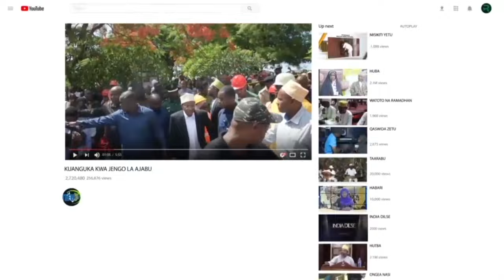KUMEKUCHA SIKILIZA POINTI ZA MAKAMU WA RAIS IZO-KUMELETA MABADILIKO MAKUBWA KUKUA MATUMIZI TECHNOJIA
STORY YA MAKAMU WA PILI WA RAIS ZANZIBAR- ATEMBELEA MAONESHO YA 8 . 8 DOLE

Makamu wa Pili wa Rais wa Zanzibar Mhe. Hemed Suleiman amesema kukuwa kwa matumizi ya Teknolojia ya kilimo nchini kumeleta mabadiliko makubwa katika Sekta ya Kilimo na Ufugaji.

Ameyasema hayo wakati alipotembelea na kukagua bidhaa mbali mbali za kilimo na ufugaji katika maonesho ya Wakulima ya Nane Nae Yanayoendelea katika viwanja vya Dole kizimbani wilaya ya Magharibi “A” Unguja.

Makamu wa Pili wa Rais amesema maonesho ya Nane Nane yanatoa fursa kwa wananchi ya kupata taaluma ya kuweza kulima na kufuga kwa kutumia mbinu mbali mbali za kisasa ambazo Mkulima huweza  kuvuna mazao mengi kwa muda mfupi.

Aidha Mhe. Hemed amesema Kilimo, Ufugaji na Mazingira vina tija kubwa katika maisha ya kila siku hivyo ni vyema wakulima na wafugaji kutumia Teknolojia ya kisasa ili kuweza kuendana na ushindani uliopo katika soko la dunia.

Sambamba na hayo Makamu wa Pili wa Rais Zanzibar amesema kuwa Serikali itaendelea kuliboresha eneo la maonesho ya wakulima ili liweze kutoa huduma zilizobora kwa wakulima na wananchi ambapo amewataka wananchi kutembelea eneo hilo kwa lengo la kujifunza kilimo cha kisasa na chenye tija ndani yake.

Nae Waziri wa Kilimo, Maliasili na Mifugo Zanzibar Mhe. Shamata Shaame Khamis amesema mwamko wa wafanyabiashara katika maonesho hayo umekuwa mkubwa na kuvuuka lengo la Wizara la kusajili wajasiri amali 500 jambo ambalo limewanyima fursa baadhi yao ya kushiriki katika maonesho hayo kutoka na wingi wa maombi.

Mhe. Shamata amesema kutoka a na mwamko wa wajisiamali kujikita kwa wingi katika kilimo na ufugaji kumepelekea  ongezeko la uzalishaji wa ndani hasa wa mazao ya mboga mbogo na kupunguza kuagiza bidhaa hizo kutoka nje ya Zanzibar .

Amesema kwa sasa Serikali kupitia Wizara ya Kilimo inajipanga kutanua wigo zaidi wa maonesho hayo kwa kuboresha miundombinu mbali mbali katika maonesho hayo ili kuwawezesha wafanyabiashara kuonesha biashara zao katika mazingira bora yenye kuleta ufanisi wa ufanyaji wa shuhuli zao.

Kwa upande wao washiriki wa maonesho ya wakulima ya Nane Nane kutoka katika Taasisi za Serikali na Binafsi, Mabenki na wajasiriamali kutoka Tanzania Bara na Zanzibar wamesema kupitia maonesho hayo wajasiri amali wameweza kufaidika na huduma mbali mbali ikiwemo kupatiwa mikopo ya kujiendeleza kibiashara sambamba na kupatiwa elimu juu ya kilimo na ufugaji wa kisasa wenye tija zaidi.

Mapema makamu wa pili wa Rais wa Zanzibar ametembelea mabanda mbali mbali ya wakulima, wafugaji,Taasisi za Kiserikali na na Taasisi binafsi na kupata elimu juu ya huduma ambazo zinatolewa na Taasisi hizo.

.Makamu wa Pili wa Rais wa Zanzibar Mhe. Hemed Suleiman Abdulla akipokea maelezo kutoka kwa Luten Makame Makame wakati alipotembelea banda la KMKM katika Maonesho ya Wakulima ya Nane Nane Yanayoendelea katika Viwanja vya Dole Kizimbani Zanzibar.

Makamu wa Pili wa Rais wa Zanzibar Mhe. Hemed Suleiman Abdulla akisalimiana na wanafunzi waliofika katika Maonesho ya Wakulima ya Nane Nane Yanayoendelea katika Viwanja vya Dole Kizimbani Zanzibar kwa ajili ya kujifunza mambo mbali mbali yanahusu kilimo na Ufugaji.